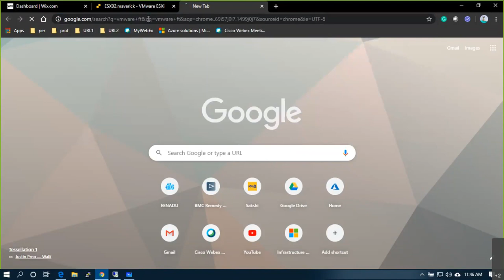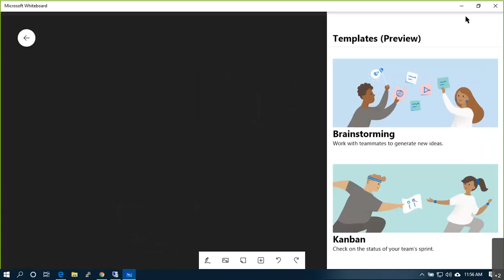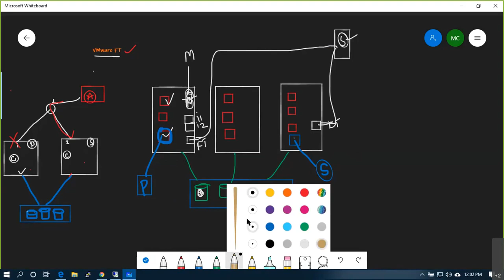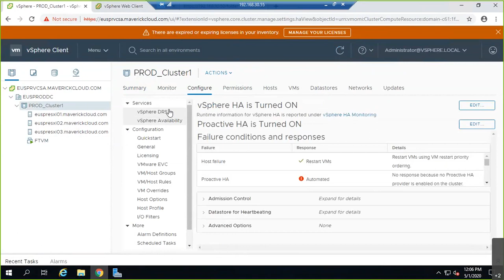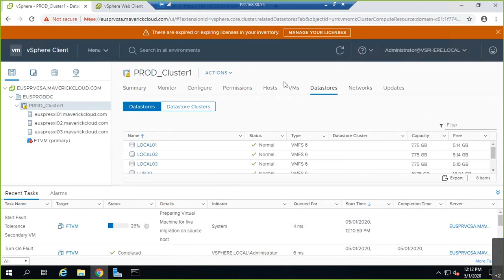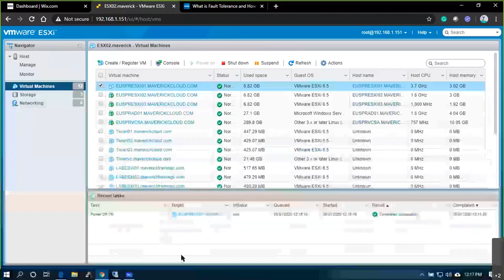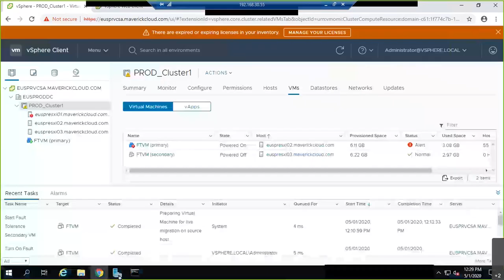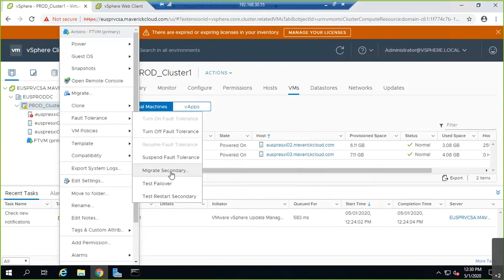32. VMware Administration v6.7 - Fault tolerance (FT)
Introduction
VMware vSphere® Fault Tolerance (FT) provides continuous availability to virtual machines, eliminating downtime and disruption—even in the event of a complete host failure. This white paper gives a brief description of the vSphere FT architecture and discusses the performance implication of this feature with data from a wide variety of workloads.
vSphere FT Architecture
vSphere FT enables a virtual machine to survive a physical server failure by creating an exact replica virtual machine on another host that can take over at the time of failure. During failover, the transition of a vSphere FT virtual machine from one physical server to another is similar to a migration using vSphere vMotion®: it is completely seamless. That means there is zero downtime, zero data loss, zero connection loss, continuous service
availability, and complete transaction integrity.